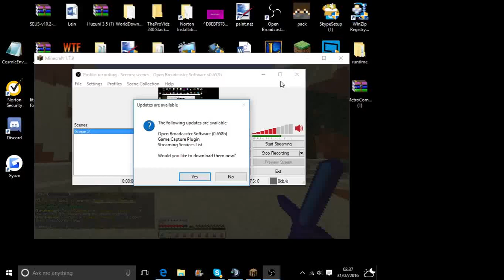Duel against WhiteNinja_20